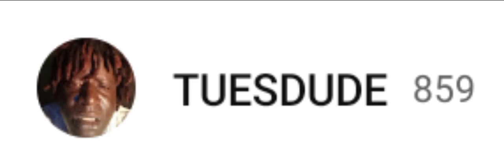859 YouTube subscribers Boosie estates